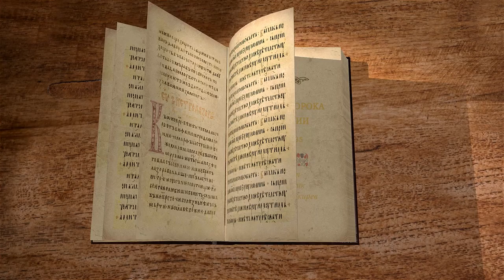Книга пророка Иеремии. Глава 35 "Оказывается, заповеди можно соблюдать" Священник Антоний Лакирев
[Продолжаем цикл бесед по книге пророка Иеремии на библейском портале "Экзегет". Вместе со священником Антонием Лакиревым обратимся к главе 35. В ней повествуется об истории пророческих событий через пророка Иеремии.

🔸 Израильское кочевое племя
🔸 Завещание не пить вина
🔸 Сохранение заповеди
🔸 Пример для иудеев
🔸 Обратитесь от злого пути
🔸 Непослушание
🔸 Верность завету